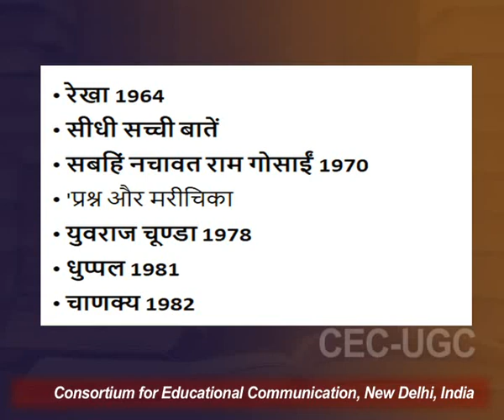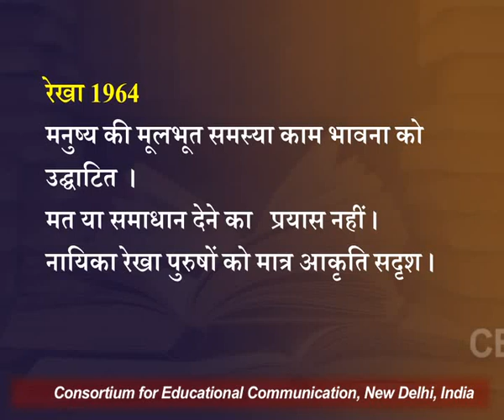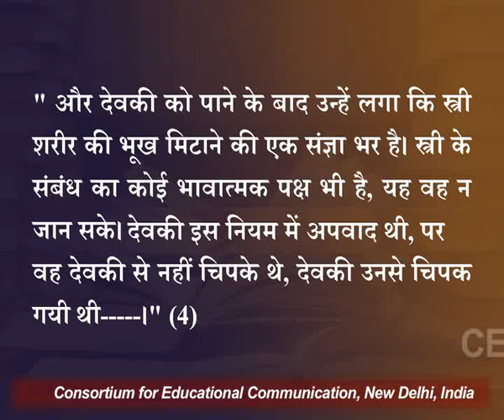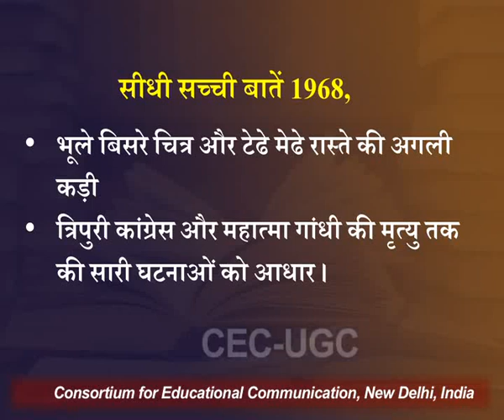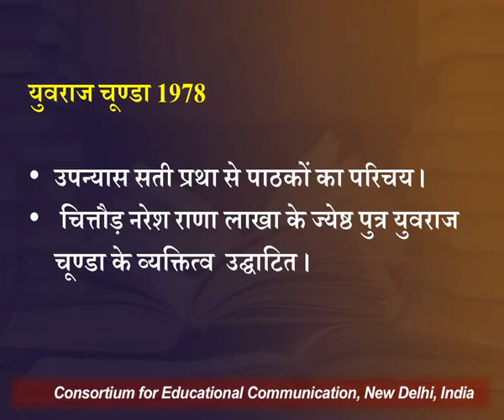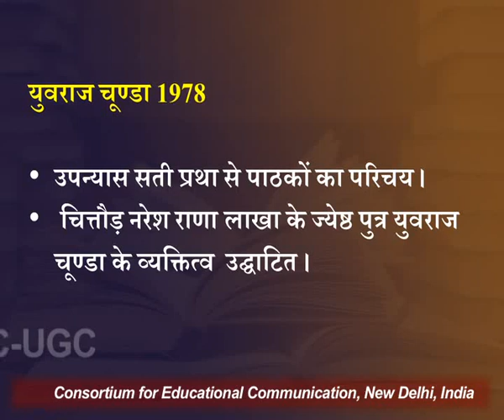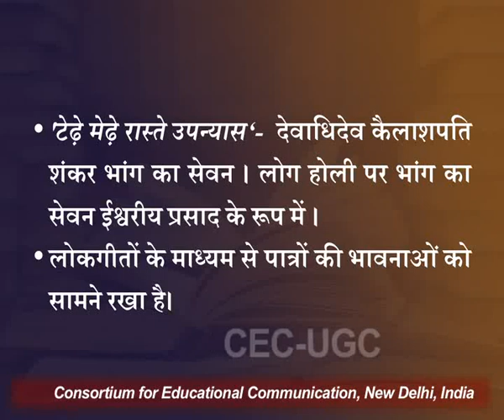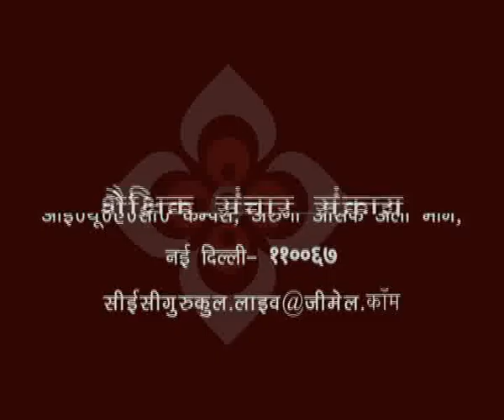भगवती चरण वर्मा - भाग ४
यह व्याख्यान भगवती चरण वर्मा - भाग ४ के बारे में बात करता है I